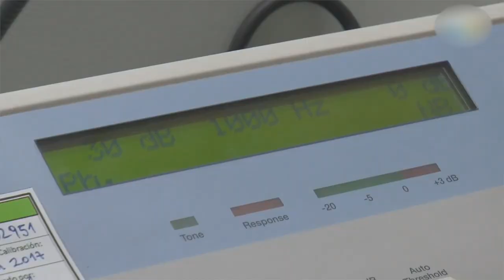SEPA ELEGIR UN AUDÍFONO MEDICADO / AUDIPHONE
AUDIPHONE  : Es un laboratorio de Audífonos con 19 años de experiencia pioneros en el ensamblaje y fabricación de prótesis auditivas de última generación.